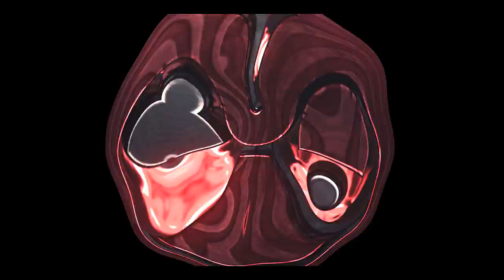NOVO DESAFIO DA BANDIDA, BRUXA SOMBRIA e MAIS CARTAS NA ATUALIZAÇÃO DO CLASH ROYALE - BRUNO CLASH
NESTE VÍDEO EU VOU MOSTRAR A VOCÊS AS 4 NOVAS CARTAS DA ATUALIZAÇÃO DO CLASH ROYALE E TAMBÉM O NOVO DESAFIO DA BANDIDA QUE ESTARÁ DISPONIVEL NO DIA 17/03!! TUDO SOBRE A ATUALIZAÇÃO VOCÊ ENCONTRA AQUI NO CANAL BRUNO CLASH!!

Música da Intro:
50 Cent - In Da Club